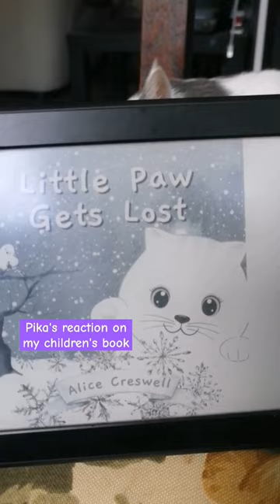well.. you can check it out and tell me if Pika's right.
Get Little Paw here: